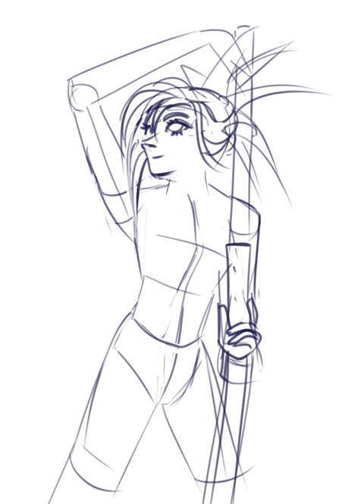Miyamoto Musashi 宮本武蔵 (Fate/Samurai Remnant)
Here is my interpretation of Miyamoto Musashi(宮本武蔵) to celebrate the launch of Fate/Samurai Remnant available on Nintendo Switch, PlayStation 4/5 and Steam! The character design of Musashi caught my eyes and I know I have to draw her. Can't wait to get my hands on the game! Congrats @KOEITECMOAMERICA on the launch of this game!